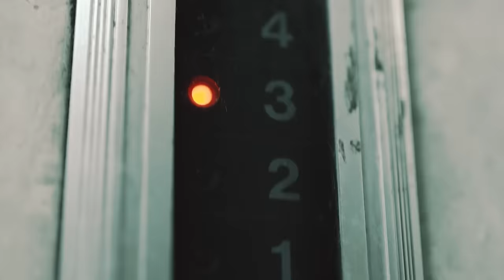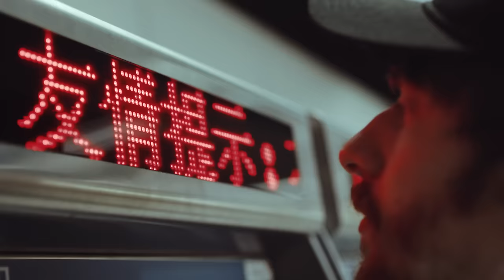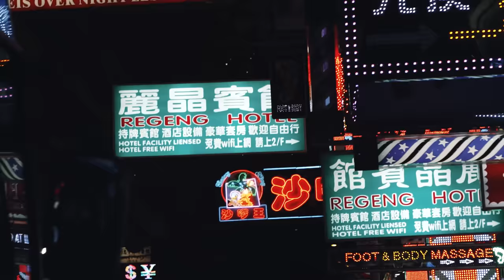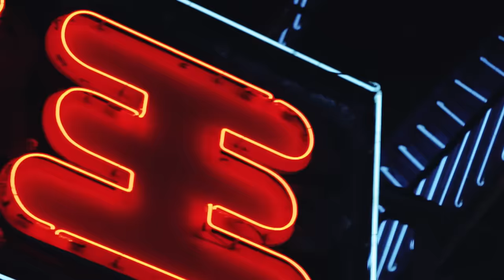While She Sleeps - Steal The Sun (Official Video)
You Are We (Special Edition) available July 20th.

IF THERE WAS A PLAN TO FAIL
I WOULD’VE FOUND ANOTHER WAY
TO START OVER AGAIN AND RESET
I REALISED THAT IF THEY TOLD US TO CHANGE
THEN WE WOULD ONLY STAY THE SAME
YOU CAN STEAL THE SUN BUT THERE’S A LIGHT YOU CAN’T REPLACE
HOW DOES IT FEEL TO HAVE EVERYTHING YOU’LL EVER NEED
AND KNOW ITS NEVER GONNA BE, NEVER GONNA BE ENOUGH
REFORMING
WE’RE ALL TERMINAL
REFORMING

DID YOU SELL YOUR SOUL TO THE HEADLINES?
WE’LL NEVER LET YOU TAKE THIS AWAY FROM US
THERE’S NO BRIBE I’D TAKE TO BETRAY THIS TRUST.
TEACH OUR YOUNG WHY WE CAN’T SURVIVE?
BOW DOWN TO THE HYPOCRITES
OR THE GREAT DECEIVERS OF OUR INNOCENCE
DID YOU BITE YOUR TONGUE WITH ANOTHER LIE?
THE NEW WAVE OF REALISTIC MINDS
WHAT’S BROKEN CAN BE FIXED
ME AND MY BROTHERS KNOW WE’LL NEVER HIDE
WE’RE LIVING IN A SYSTEM ON THE BRINK OF SACRIFICE
AND STILL WHY ARE WE DYING TO LIVE
A SICKNESS WE’RE LIVING IN FROM HERE TO HERE
WE’RE LIKE A FLICKERING FLAME
NEVER ONCE THE SAME FROM HERE TO HERE
YOU CAN STEAL THE SUN
IT WOULDN’T BE ENOUGH
WE’RE ALL TERMINAL, CAN YOU FEEL IT?
REFORMING

WE’RE NEVER GONNA LET YOU TAKE THIS AWAY FROM US
OR BOW DOWN TO THE HYPOCRITES
WE’RE LIVING IN A SYSTEM ON THE BRINK
OF SACRIFICING EVERYTHING

WHY ARE WE DYING TO LIVE?
A SICKNESS WE’RE LIVING IN
FROM HERE TO HERE
WE’RE NEVER ONCE THE SAME
LET GO, THE GRIP AS YOU STRUGGLE FOR THIS
LIKE THE CARRION CROWS
IT’S ANOTHER VICIOUS CYCLE
FROM HERE TO HELL